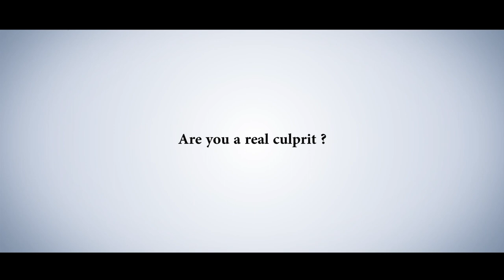Episode 30: Are you the real culprit? | Business Solution Capsule | Malayalam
T.I.G.E.R. Santosh Nair identifies teams in two categories: Dream Team and Annoying Team.
In today's Business Solution Capsule, he states the characteristics of the two teams and how these influence the organization differently.

Many entrepreneurs today remain clueless about why their team is not a dream team. At times, they bring on employees envisioning them to be part of their dream team; however, the team becomes an annoying team.

Why does this happen? How does this employee who was a dream team member of another organization is an annoying team member under you?

Here is where T.I.G.E.R. Santosh Nair raises the question, "Are you the culprit because of which your dream team is not being formed?"

This can be a tough question to ask oneself. So, to help you with this, T.I.G.E.R. Santosh Nair guides you through some difficult truths that can help you form the dream team that strengthen the organization.

Team smmart